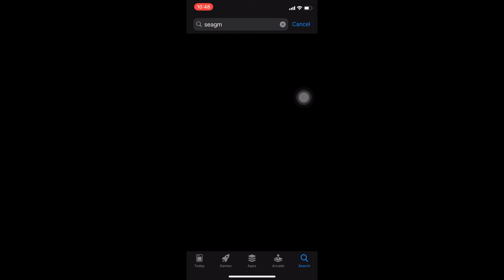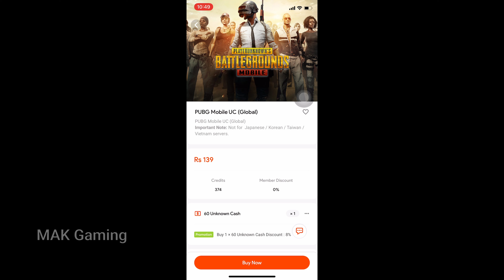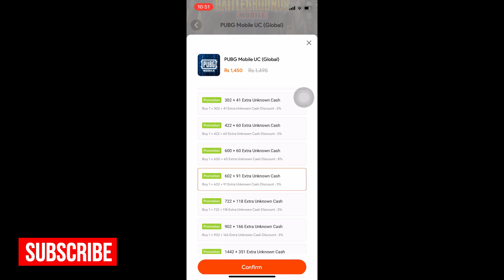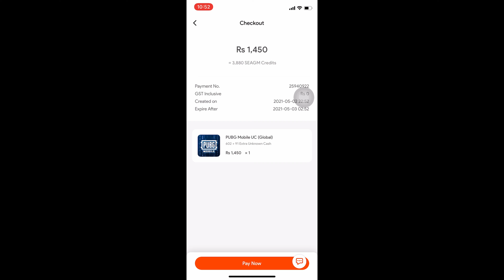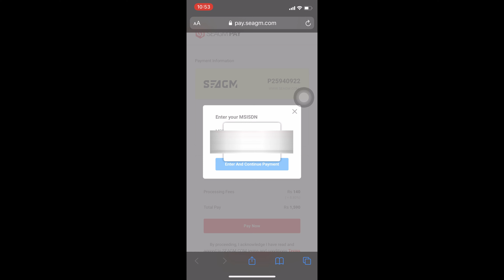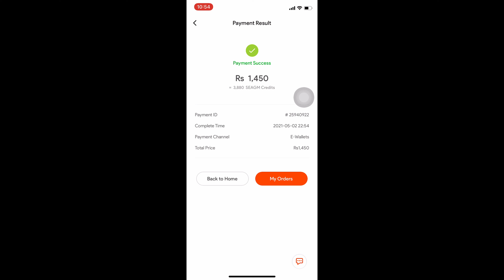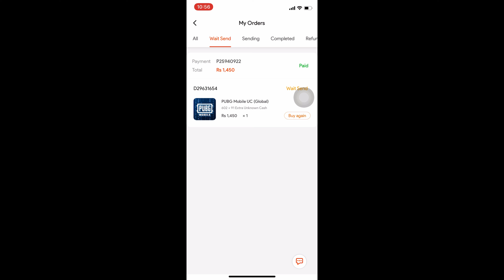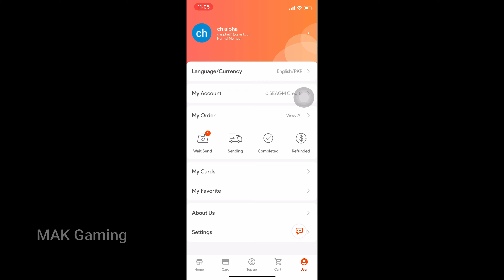The best How to Buy PUBG UC With Jazz Cash / Easypaisa in Pakistan 2021 |MAK VloGs|uc pubguc SEAGM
How to buy pubg mobile UC buy in Pakistan With jazzcash
SEAGM APP

Ios apo link

Say With Us

 "M.@.K Vlogs"